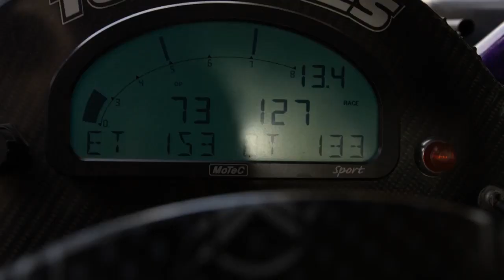Italo disco Modern Talking - My love You again extreme race